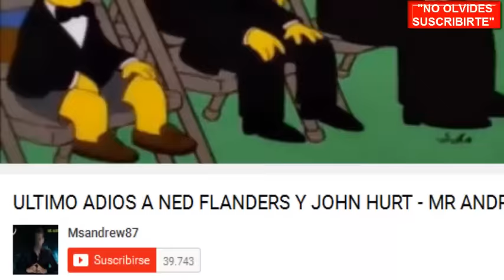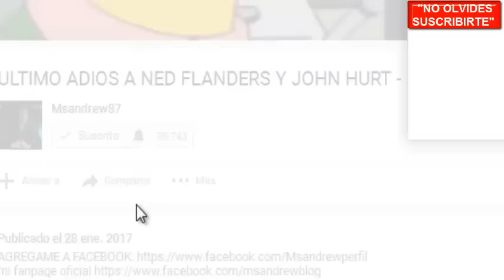TOP GRANDES PELICULAS QUE NUNCA SE ESTRENARON - MISTER ANDREW